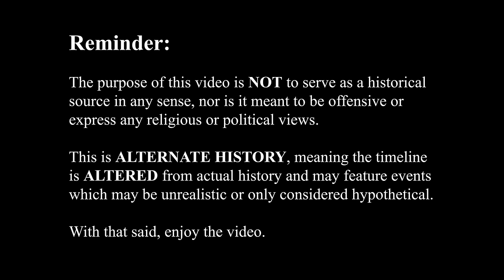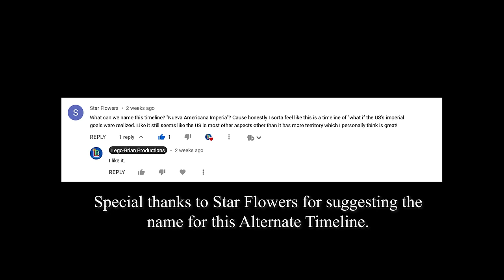Alternate History of the Dixieland Confederation of America | Every Year: 1860-1980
❗*IMPORTANT*❗ This is an ALTERNATE HISTORY, which means that this
is a fictions timeline in which some events are altered from actual US History!
It is NOT intended to be a historical source OR to express ANY political OR religious

🎬Inspired from Alternate History videos by:

& Several Others

Map Credit: GIGAMAP by Ainsley

♪- Battle Cry of Freedom (Confederate Version) - H.L. Schreiner & W.H. Barnes

♪- Johnny Reb - Johnny Horton

♪- I wish I was in Dixie - Daniel D. Emmett

♪- Every Man a King - Louisiana Ramblers

♪- Yellow Rose of Texas - Mitch Miller

♪- Goodbye Huey Long(Every Man a King) - Louisiana Ramblers